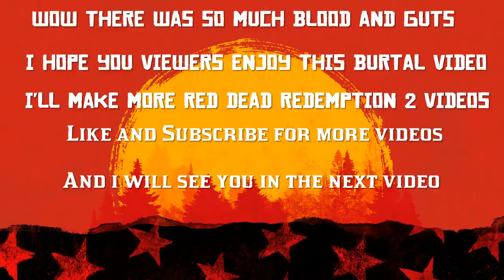Goriest deaths montage.